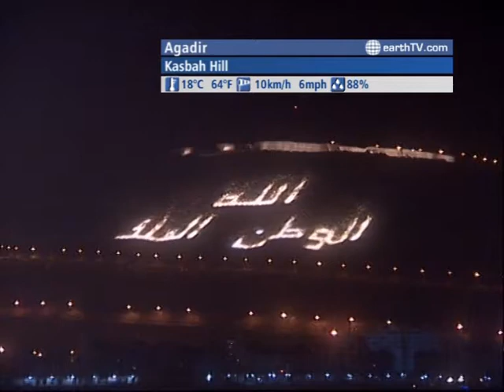The WORLD LIVE - 02:00 GMT on October 13, 2010